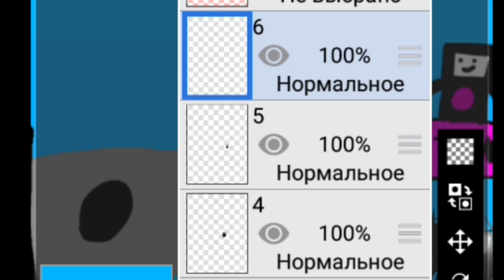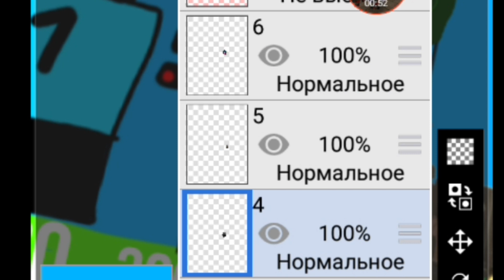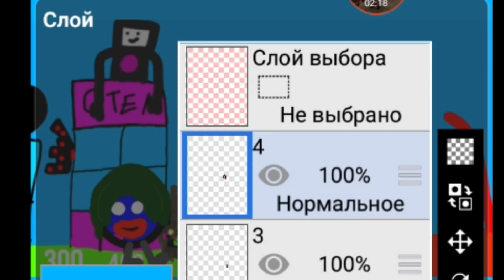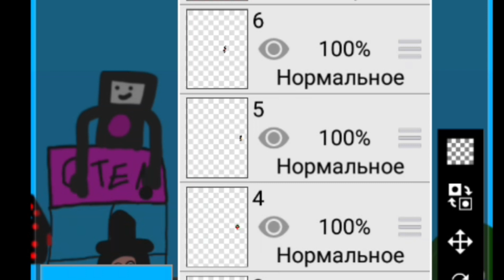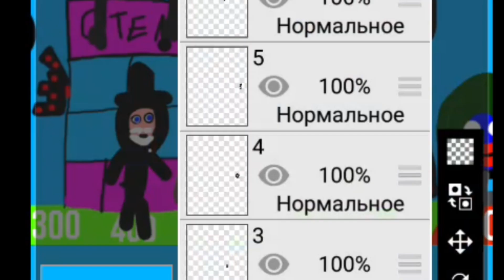700 подписчиков игра про обложку